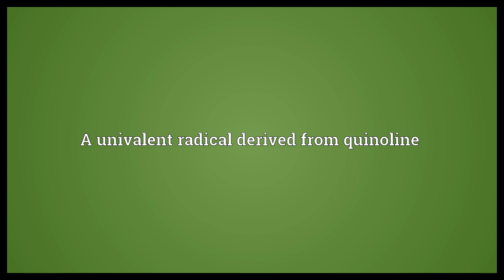Quinolyl Meaning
Video shows what quinolyl means. A univalent radical derived from quinoline.  Quinolyl Meaning. How to pronounce, definition audio dictionary. How to say quinolyl. Powered by MaryTTS, Wiktionary